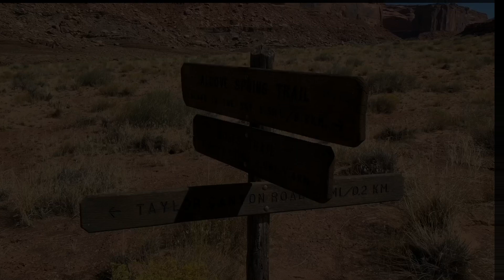Alcove Spring Trail Hike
During our trip into Canyonlands National Park, along the White Rim Road, we took a couple of day hikes from our campsite.  This was one of those hikes along the Alcove Spring Trail.  We hiked up to rock formation called Moses and Zeus (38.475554, -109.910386) and had lunch.